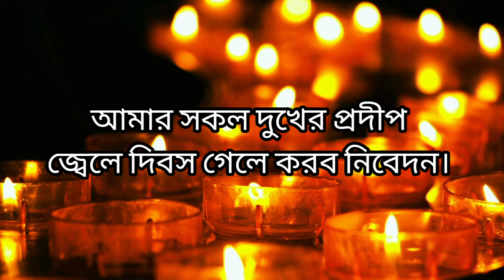Amar Sokol Dukher Prodip । আমার সকল দুখের প্রদীপ। Rabindra Sangeet ।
Song     :Amar  Sokol Dukher Prodip
Singer   : Rezwana Choudhury Bannya
Lyric and Tune : Rabindranath Tagore
Album   : Amar Sokol Dukher Prodip

⛔ None of these image, music and video clips were created by me.